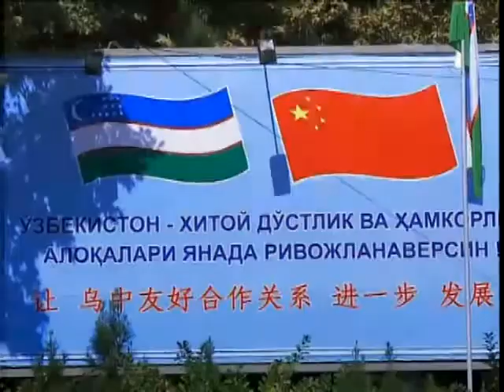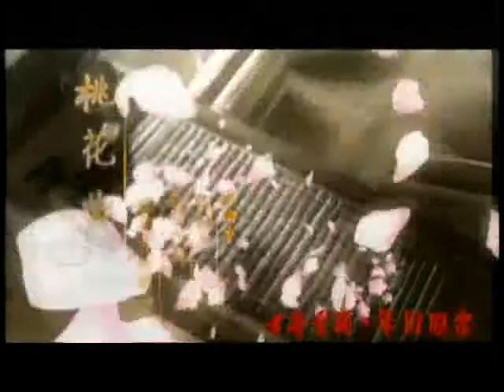锵锵三人行20130911 张召忠：军事评论需服从上级